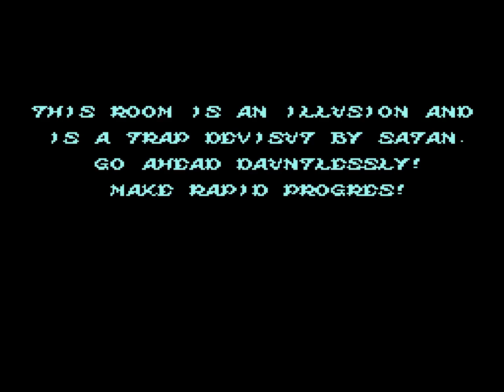Ghosts'n Goblins Walkthrough Gameplay ★NES★ HD1080p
Download Retro Games and Emulators

Played by Vasqal